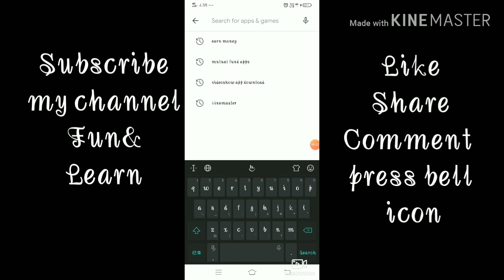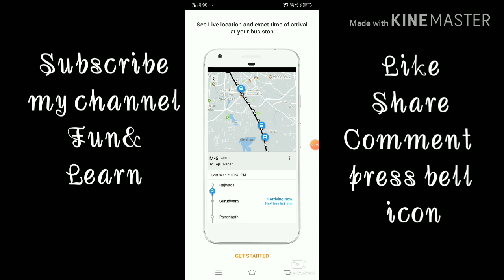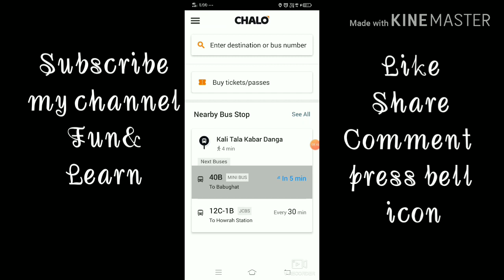letest bus app chalo\\ bus traking apps\\best location app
best application for journey